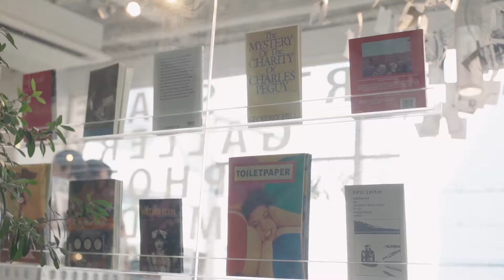TICK TOCK 15秒